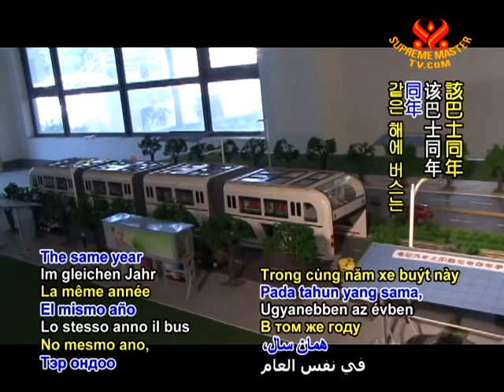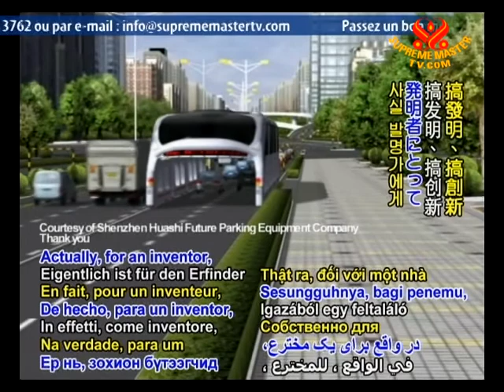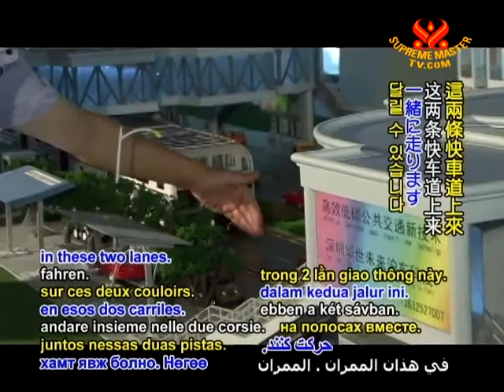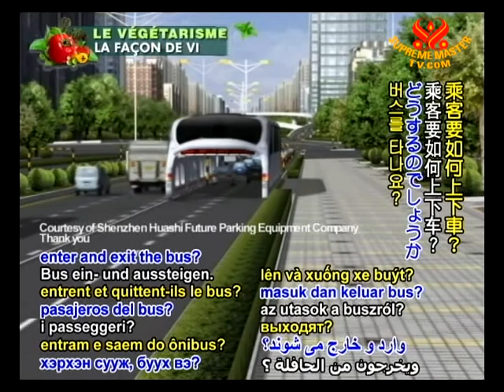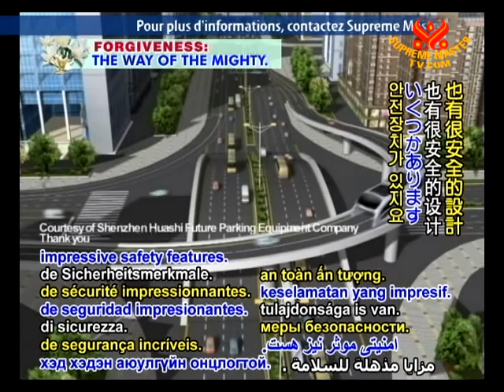New Thinking In Mass Transit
• AJAR1667; Aired on 8 Apr 2011(in Mandarin and English )
The chief executive of ShenZhen HuaShi Future Parking Equipment Company presents his innovative bus design, an innovation which would reduce the traffic caused by ordinary bus loading and unloading. This vehicle has its passengers' compartment elevated above the roadway providing a passage way underneath for small and medium sized cars. It is anticipated to contribute to the well-being of our environment with its solar powered panels and usage of electrically powered overhead lines.